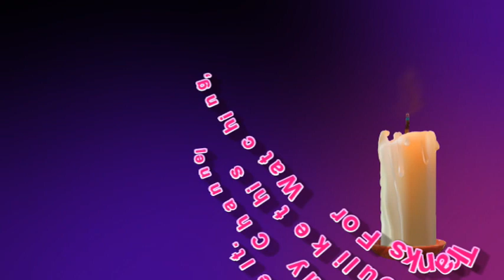Baby chicks falls off to sleep without their Mother Presence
These are my little baby chicks. They sleep in basket. No outside sound disturbs their sleep